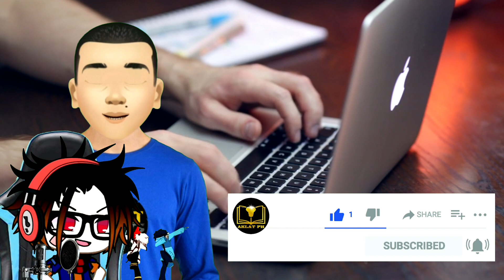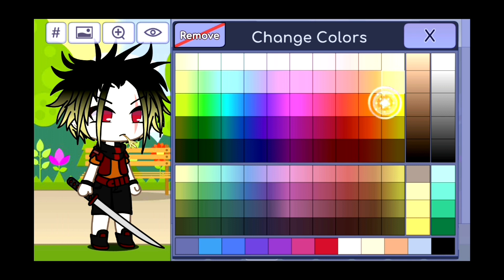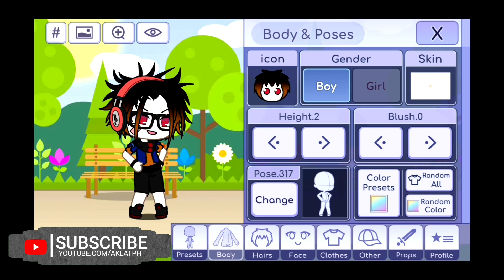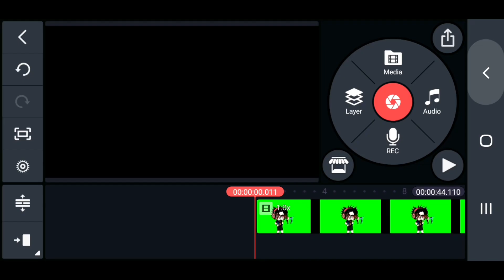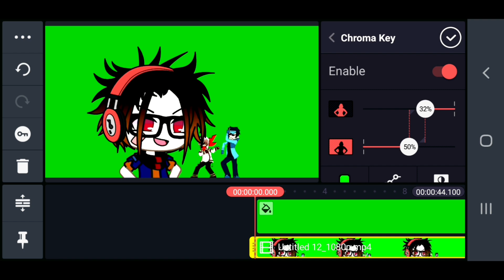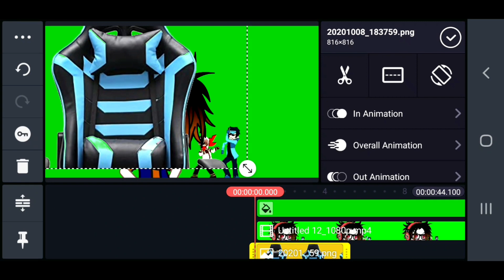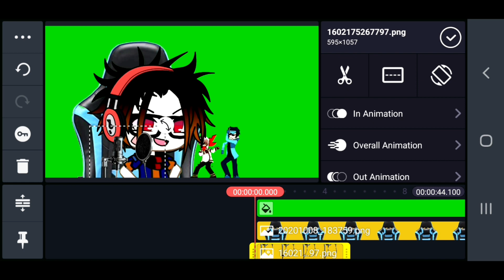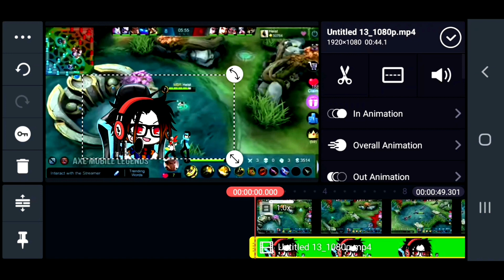TALKING AVATAR | NAGSASALITANG AVATAR | AKLAT PH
PINAKAMADALING PARAAN NG PAGGAWA NG NAGSASALITANG AVATAR GAMIT ANG CELLPHONE  | AKLAT PH
Paano gumawa ng nagsasalitang avatar para sa gaming videos
Ang mapapanood nyo sa video na ito ay ang pinakamadaling paraan ng paggawa ng nagsasalitang avatar gamit ang cellphone. Thank you